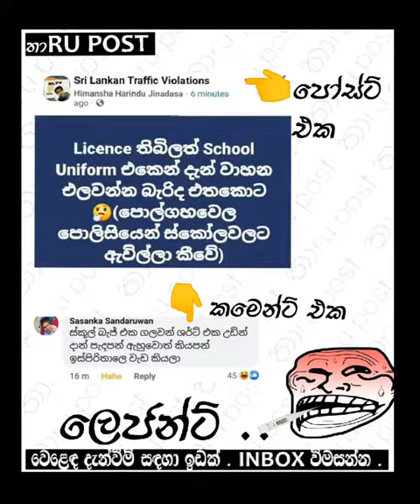කෙල්ලො කොල්ලො කොල් වලින් ගන්න සැප 😜